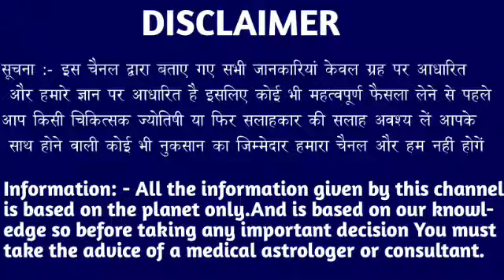वृश्चिक राशि वालों यह अपने के रुप में काला नाग है माफ़ करना मैं अब चुप नहीं बैठूंगा।Vrishchik Rashi